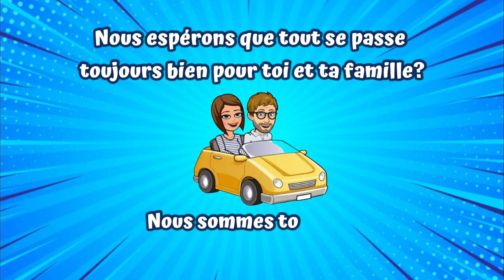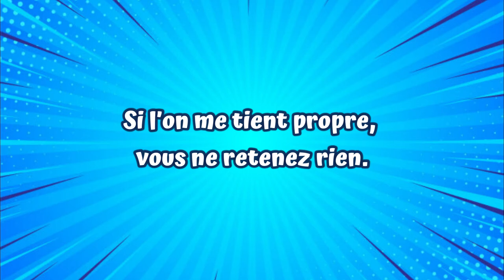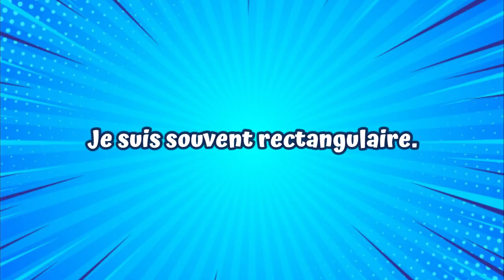Les devinettes de "5P Channel" - #20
"5P Channel", la chaine des 5es primaires de Saint-Joseph Remouchamps, fait travailler vos méninges avec toute une série de devinettes, à tenter seul, à deux ou en famille.
C'est la vingtième :-)
D'autres apparaitront encore sur le YouTube de l'école !

Si vous ne les avez pas encore vues, retrouvez toutes nos devinettes dans la playlist "5P Channel"